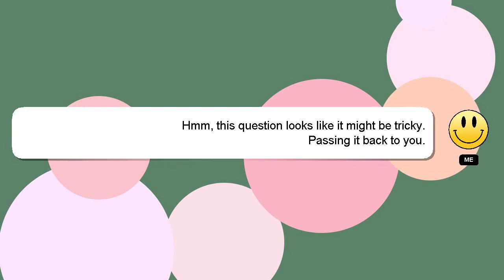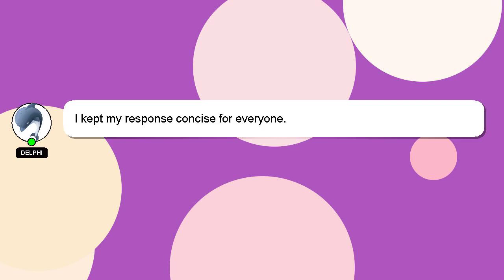How to collect a sample from the hot spring lake fh5?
A brief presentation of myself, Nice to meet you, I am Delphi. Allow me to provide support in answering your questions. - How to collect a sample from the hot spring lake fh5?

Don't hesitate to leave a comment or start a chat if you have a more specific question. Your answer will be recognized and appreciated, and I will 'heart' it to show my appreciation.

*1 What we are experimenting :*